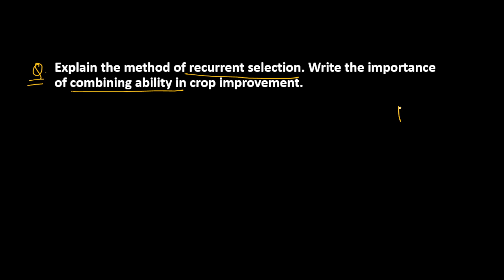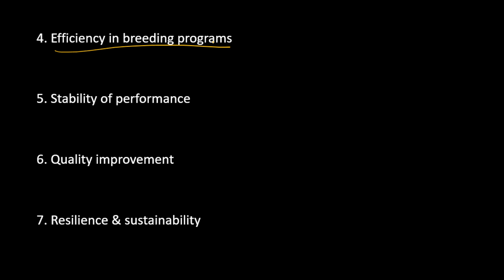Recurrent Selection & Importance of Combining Ability | Agriculture Optional Answer Writing | UPSC